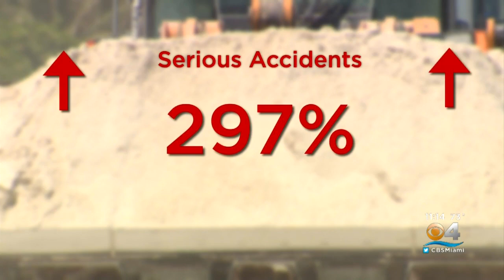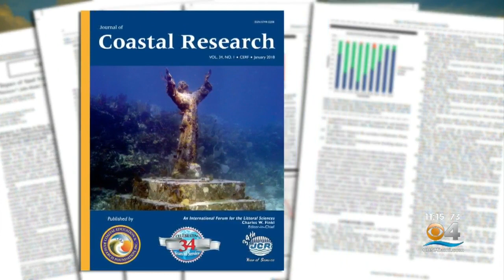Hidden Dangers Due To Beach Re-Nourishment?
CBS4's Jim DeFede took a look at the effects caused by beach re-nourishment that were outlined in a study.